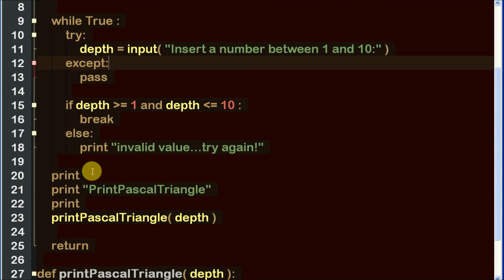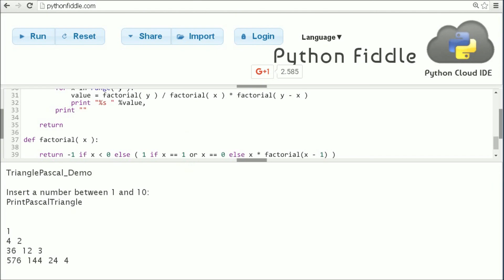triangle of pascal in python 😀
Script in Python that prints a Triangle of Pascal.

ALERT: The script on the video has 3 errors!
insteod of:
 for y in range( depth ):
  for x in range( y ):
   value = factorial( y ) / factorial( x ) * factorial( y - x )
should be:
 for y in range( depth + 1 ):
  for x in range( y + 1 ):